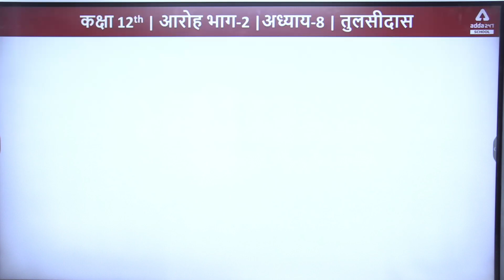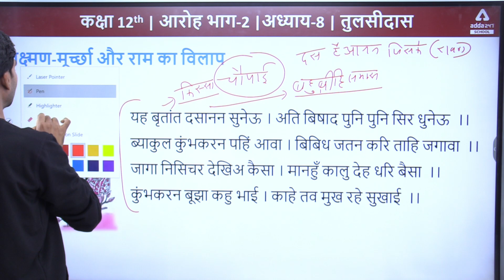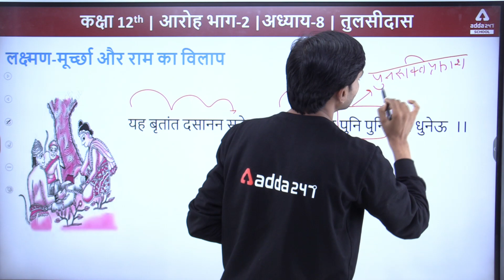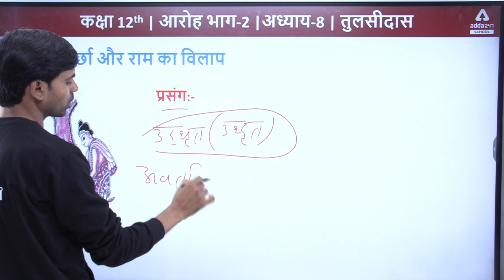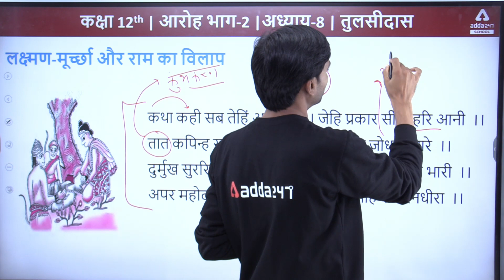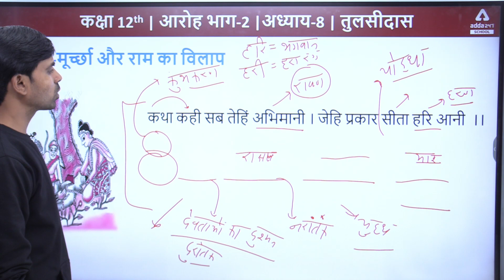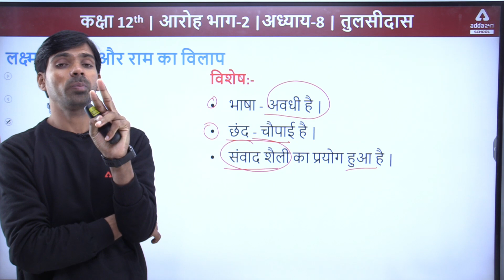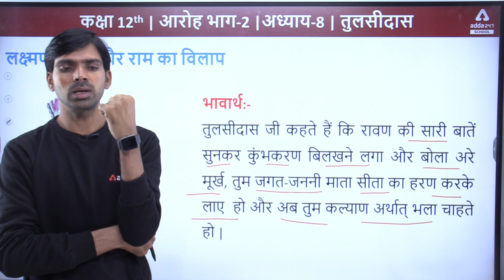Class 12 Aaroh Chapter 8 | Tulsidas Class 12 Hindi | Lakshman Murcha Aur Ram ka Vilap Part #4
👉Boost your CBSE BOARD Marks in one In this video we will study Class 12 Aaroh Chapter 8, Tulsidas Class 12 Hindi, Lakshman Murcha Aur Ram ka Vilap Part #4, Class 12 hindi by Rajendra Sankhla Sir, Adda247 School

👉🏽 Next Video:-
👉🏽 Full Playlist of this Chapter:-

  3:40 to 38:16